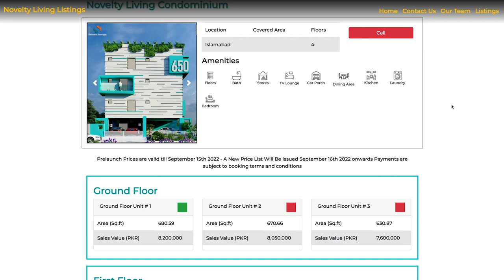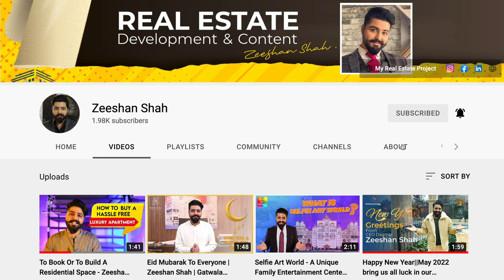New Initiative: Novelty Living Residential Real Estate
We're starting a new initiative by the name of Novelty Living, under the leadership of Architect Shah Nawaz. What do you get under this initiative? A valuable residential real estate (Choose from a variety of types such as Apartment, House, Duplex, Condo, Vacation Home, Townhouse, Villa etc.) designed and developed by our team and offered to you in an easy payment plan - so that you can pay as its built, instead of heavy upfront payments.

I've tried to sum up as much as I can in this video for you so that you may get an overview of what we're offering.

I'll be uploading ALL new project listings on my channels and in this playlist, so you can follow it here to know when and what we're launching where.